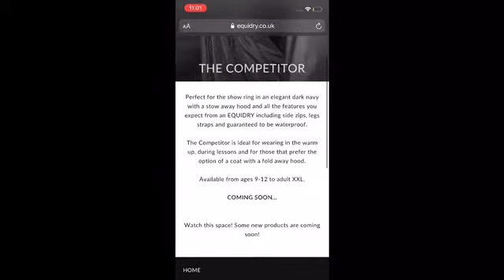Pony club lesson| MD equstrian _